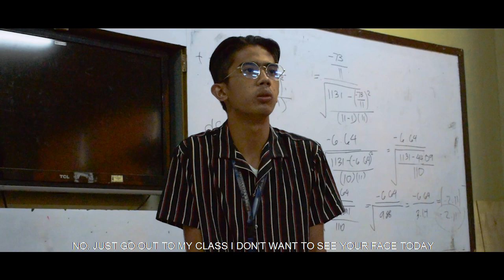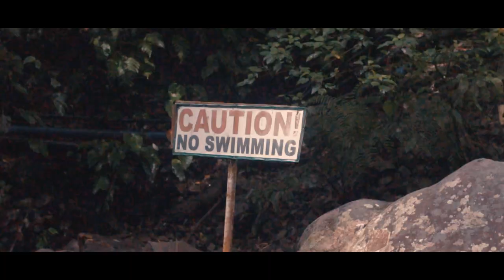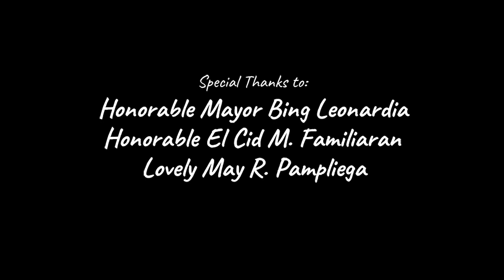Axel - Official Movie (2020)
Axel by AIM EXCELSIS PRODUCTIONS